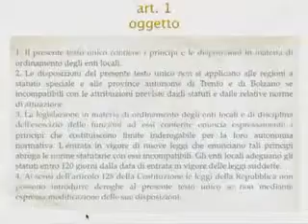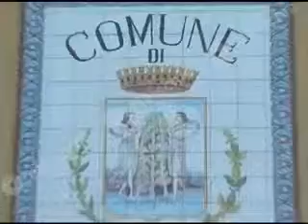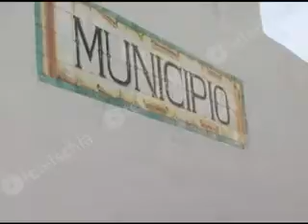CONVOCATI I CONSIGLI COMUNALI PER APPROVARE I BILANCI 2013